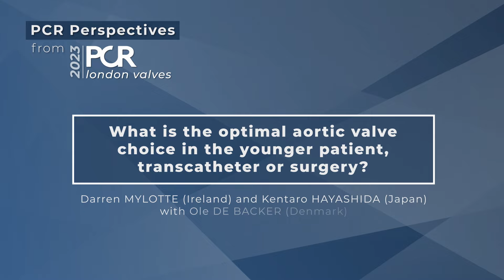What is the optimal aortic valve choice in the younger patient: transcatheter or surgery?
Follow the discussion between Darren Mylotte, Kentaro Hayashida and Ole De Backer to better understand the concept of "young patients" and what it exactly implies, and analyze how best to bring these specific patients to the end of their still potentially long life, by choosing the most suitable valve, taking particular account of the latest data from low-risk trials.